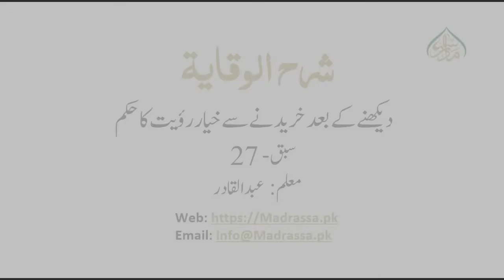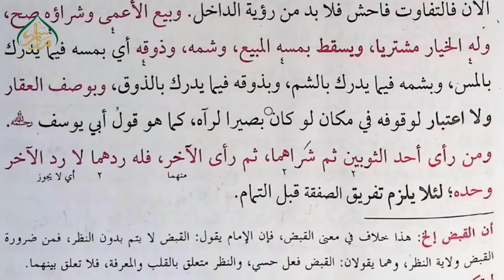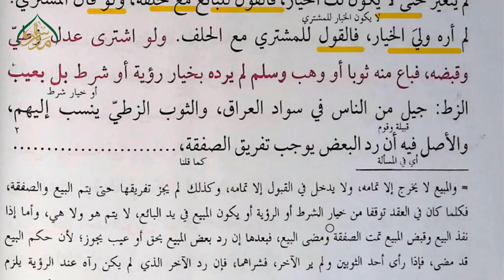(فصل فی خیار الرؤية)درس 27(دیکھنے کے بعد خریدنے سے خیار رؤیت کا حکم:من رآی احد الثوبین۔۔۔۔مع الحلف)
"شرح الوقایہ اسباق!
سہل اور عام فہم انداز میں!
عصری تطبیق اور نقشہ جات سے مسائل کی وضاحت!
باب کی اجمالی مباحث اور متعلقات کا بیان !
کتاب میں موجوداعلام اور کتب کا تعارف
دیگر کتب سے استشھادات اور مفتی بہ قول کی تعیین"